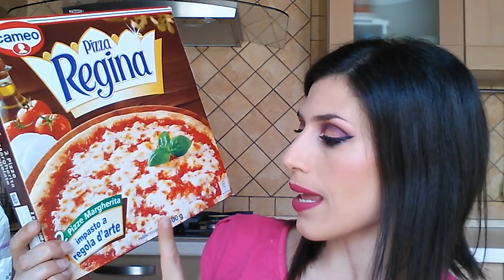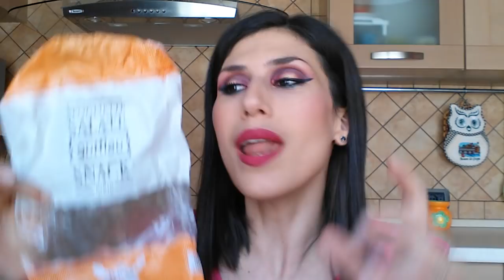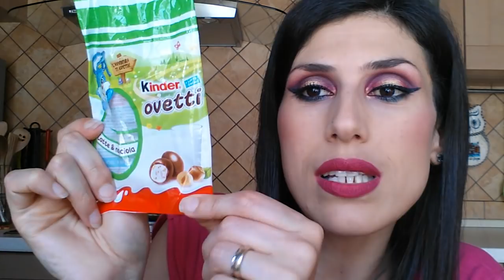Prodotti Finiti Casa & Mangerecci #32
Nell'attesa di riprendere coi video ecco un nuovo appuntamento coi terminati per quanto riguarda la pulizia, igiene della casa e tante cibarie sfiziose e non!!
Spero che il video vi piaccia, vi tenga compagnia e possa esservi utile, fatemi sapere con un commento che ne pensate, se avete provato dei prodotti come vi siete trovate o se qualcuno vi incuriosisce in particolar modo. Mi fa molto piacere ricevere i vostri commenti e poterci confrontare e consigliare =) e. supportatemi con un like =*

Vi aspetto al prossimo video se vi va =)
Baciotti